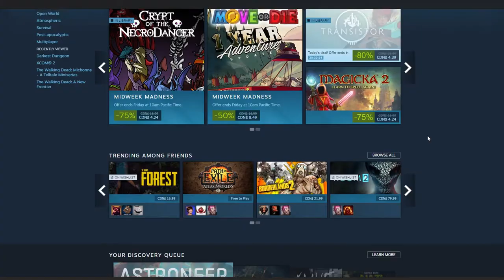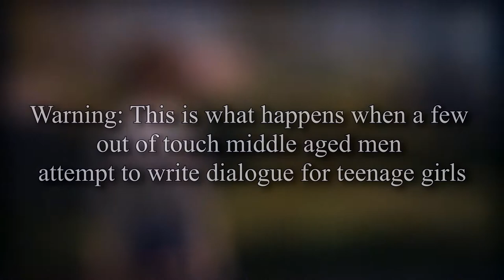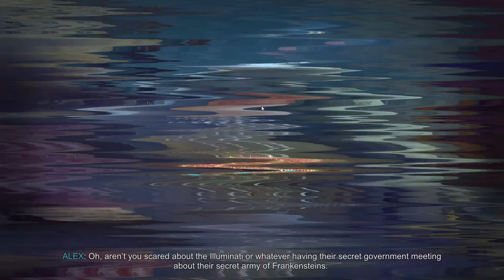Oxenfree: Review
The first song is from a game called Hotline Miami 'Miami 2"
The rest comes from the Oxenfree ost which you get from buying it.
It was on sale for 10 dollars on Christmas. I didn't expect to like an indie game as much as I did. Had no idea it was made by some ex-telltale devs though.

The games I featured in order of appearance are: Witcher 3, Soma, Firewatch, Hyper Light Drifter and The Walking Dead game season 1

More reviews and maybe some lets plays coming up, might experiment with music videos again. Just gona put up whatever the hell I can cobble together at this point,  see if it tugs any mouth corners for yall cuties.

This was fun to make and I'd appreciate any feedback thrown my way.